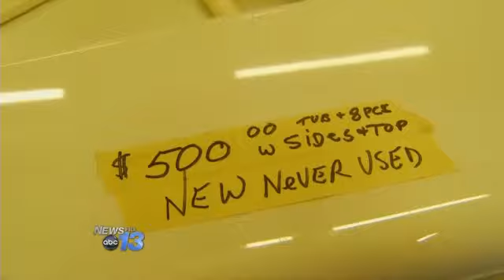Tornado Survivor Helps Charity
Michelle Mace remembers like it was yesterday the multiple tornadoes that tore through her small town of Camp Creek, Tennessee April 30, 2011.

She also remembers how strangers from Hendersonville became her friends.

"I had no idea it was going to bring me such close friendships and bring me closer to God," said Mace.

Mace is now in Hendersonville helping those strangers who became her friends three years ago.

Members of Mud Creek Baptist Church and Carpenter's Hands Ministry are raising money this Saturday to help other families in need.

Carpenter's Hands went to Tennessee in 2011 and helped rebuild homes for devastated families.

This Saturday is the 13th Annual Yard Sale held at WNC Produce Center 925 Upward Road.

The fundraiser will include items from a Ford Escape to furniture, toys and used electronics.

The sale has raised more than $30,000 in years' past, though the group is in need of additional large ticket items to be donated.

The fundraiser is for a mission trip and project to help the Central Baptist Church in Lewistown, Montana expand their facility.